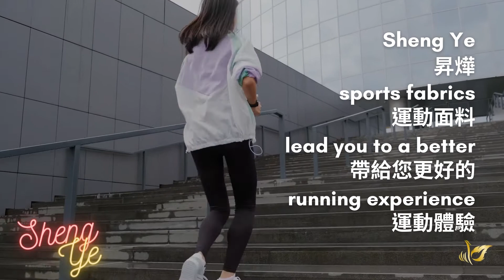Sheng Ye Textile | Sports & Running Fabric 運動跑步面料